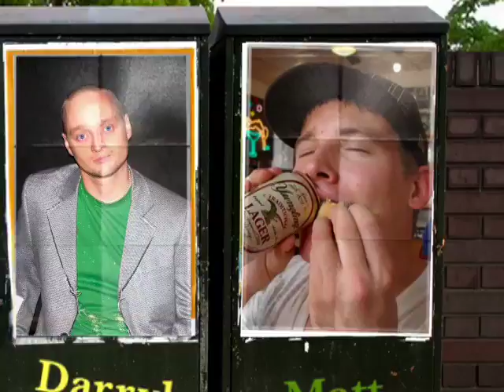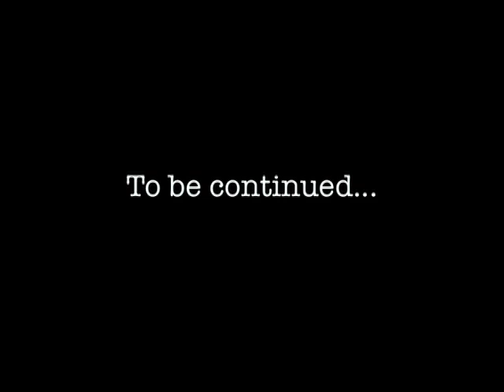MiG On Tour Episode 10 - The Bowery Ballroom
MiG and Friends play the Bowery Ballroom in New York City. Includes exclusive live footage of the performance.